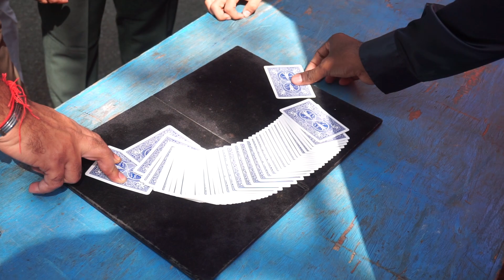AIR KING DECORATOR EVENTS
AIR KING DECORATOR DOING ALL KINDS OF EVENTS LIKE KIDS PARTIES, BIRTHDAY, WEDDING, TATTOO, MEHANDHI, KIDS ZONE,, POPCORN, CHOCOLATE FOUNTAIN, COTTON CANDY, MAGIC SHOW, FACE PAINTING A TO Z EVENTS.
AIR KING DECORATOR DOING EVENTS WITH PROTECTION AND SAFETY.